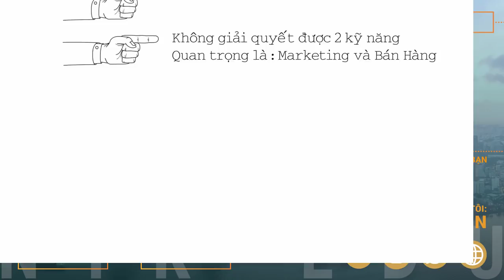KHÓA HỌC KINH DOANH - 200 TRIỆU NÊN ĐẦU TƯ GÌ, KINH DOANH GÌ ? PHẦN 2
► Đăng ký NGAY Khóa Học NIK SUMMIT 2019 - THÀNH CÔNG LÀ KHÔNG GIỚI HẠN - Tại NIK Edu chia sẻ video: "KHÓA HỌC KINH DOANH - 200 TRIỆU NÊN ĐẦU TƯ GÌ, KINH DOANH GÌ ? PHẦN 2".
TÓM TẮT NỘI DUNG VIDEO :
Với 200 triệu bạn đã có thể trở thành một chuyên gia môi giới bất động sản.
Ưu điểm của công cụ đầu tư môi giới bất động sản là:
- Đầu tư cần ít vốn
- Lợi nhuận cao
- Học hỏi được nhiều kinh nghiệm đầu tư mà không có rủi ro.
Dù môi giới bất động sản có nhiều ưu điểm nhưng vẫn có rất nhiều người không thành công , tại sao?
- Thứ nhất: Sai lầm tư duy môi giới bất động sản
- Thứ hai: Làm bất động sản nhưng không chú trọng marketing và bán hàng
 Sự khác biệt giữa người môi giới bất động sản giỏi và môi giới bình thường là biết cách đàm phán để hướng mức hoa hồng cao. Mức hoa hồng này là chi phí đầu tư cho đi lại, marketing, liên lạc và đôi khi là một phần không thể thiếu để đầu tư chăm sóc cho các mối quan hệ khách hàng về sau.

Trong khóa học bất động sản bạn sẽ nhận được rất nhiều giá trị và giá cả bạn bỏ ra là 0 đồng bạn phải bỏ thời gian đi tham dự và học hỏi.

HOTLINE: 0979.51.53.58